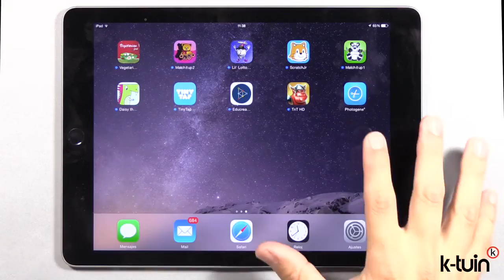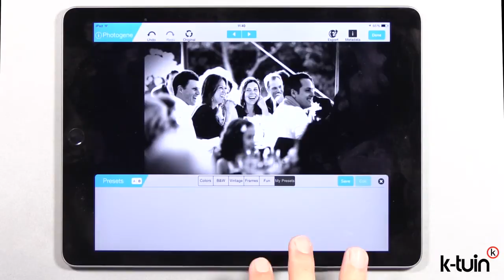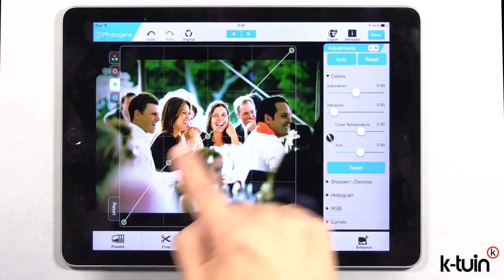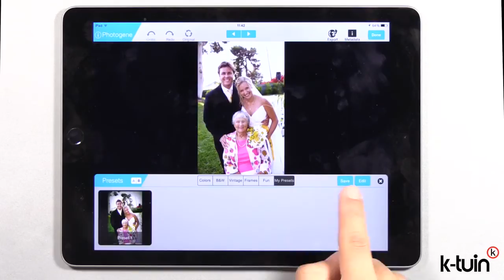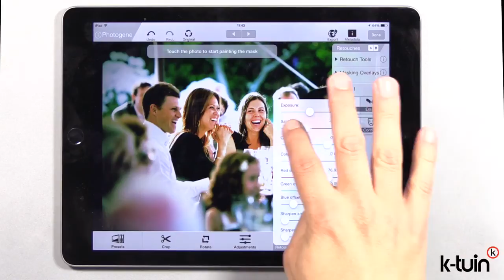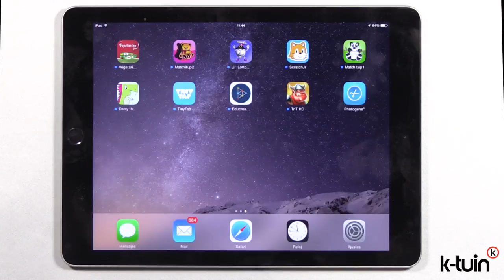Retoca fotos en el iPad con Photogene 4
Photogene ha alcanzado su 4ª versión y se ha convertido en una de las mejores aplciaciones de la Appstore para realizar ediciones avanzadas de fotografías, incluso usando el formato RAW que podemos exportar usando nuestras cámaras de fotos y pasando los archivos al iPad. Os mostramos cómo trabaja creando nuestros propios presets, cómo podemos editar en función de los niveles de color, estudiando el histograma o incluso usando las Curvas.